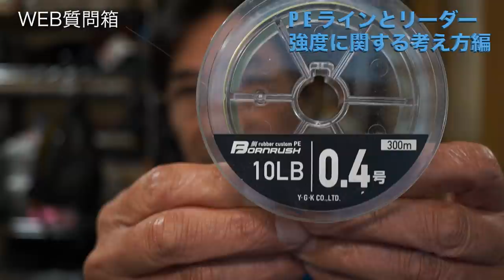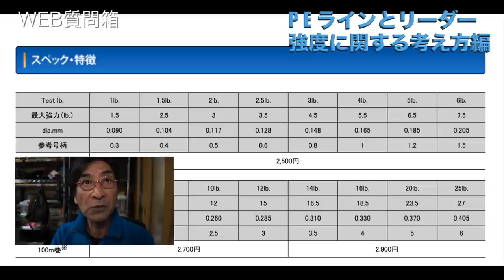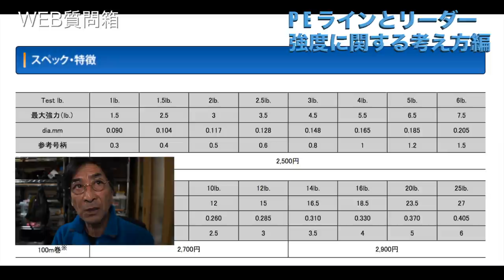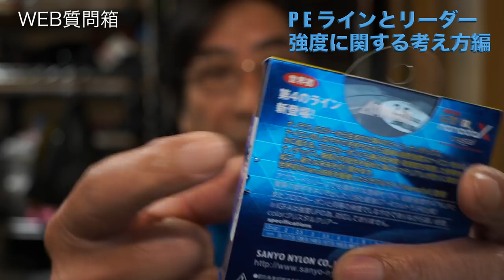「"根掛かり"でPEとリーダーの結束部が切れるので改善策を教えて下さい」LEON加来匠 WEB質問箱